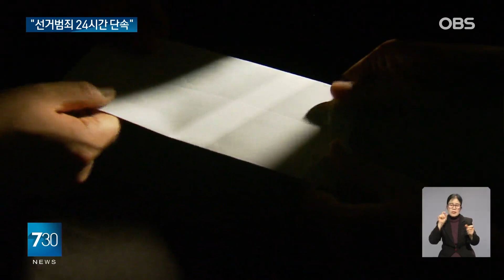총선 D 64… 경찰, 피습·딥페이크 본격 대응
【앵커】
22대 국회의원 선거가
이제 두 달 남았습니다.
잇따른 정치인 피습과
딥페이크 영상 같은
선거범죄에 대한 우려가
많이 나오고 있는데요.
경찰이 수사상황실을 출범하며
본격적인 선거범죄 대응에
나섰습니다.

【기자】

대낮에 제1야당 대표와 여당 의원이 테러당한 2024년.

민주주의에 대한 직접적인 위협이 발생하면서 64일 뒤 열릴 22대 총선에 대한 우려가 이어지고 있습니다.

경찰은 전국 278개 경찰서에 '선거사범 수사상황실'을 설치하고 본격적인 대응에 나섰습니다.

선거의 공정성을 침해하는 금품수수와 선거폭력, 허위사실 유포 등 5대 선거범죄가 주요 대상입니다.

당장 다가오는 설 명절부터 단속에 들어갑니다.

명절 선물을 핑계로 한 금품수수나 인사 명목의 사전선거운동이 대상이 되는 만큼 주의가 필요합니다.

후보자 등록 전까지는 불법 권리당원 등록 등 당내 경선에서 발생하는 불법행위를 중점 단속하게 됩니다.

선거운동 기간에는 폭력이나 테러 행위를 예방하고 필요할 경우 강도 높은 수사에 들어갈 방침입니다.

또, 선거에 큰 영향을 끼칠 수 있는 딥페이크 영상 선거범죄에는 시도경찰청 사이버수사대가 직접 수사에 나섭니다.

[윤희근 / 경찰청장: 딥페이크 영상과 또 선관위, 정당을 상대로 한 사이버 테러 등 새로운 위협 요인에 대해서도 경찰의 모든 수사 역량을 총동원하여 신속하고 엄정하게 조치하겠습니다.]

경찰은 선거관리위원회와 검찰 등 관계기관과도 공조 체계를 구축하고 신속한 대응에 나서게 됩니다.